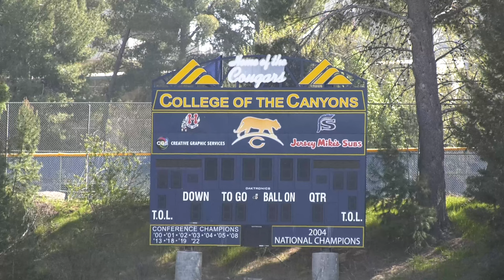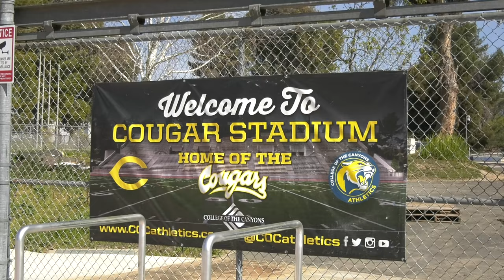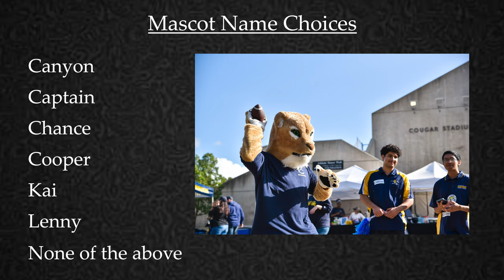ASG releases a poll asking faculty and students to vote on a new name for our Canyons Cougar.